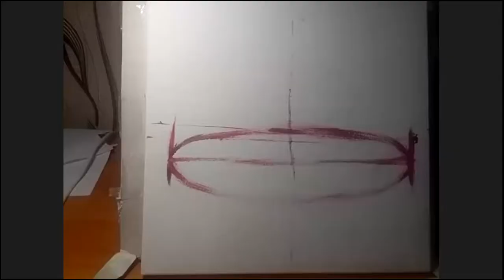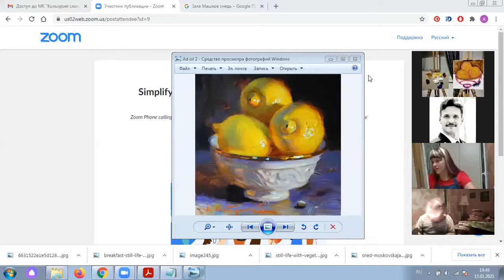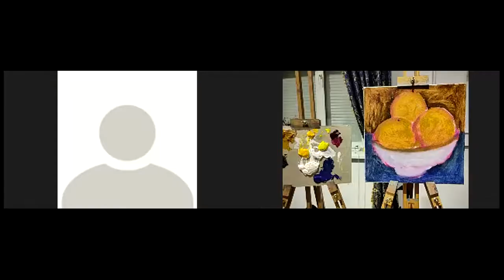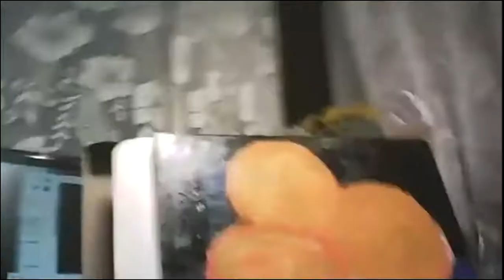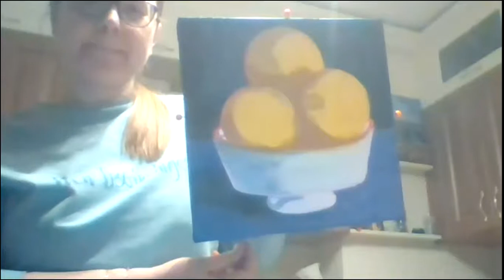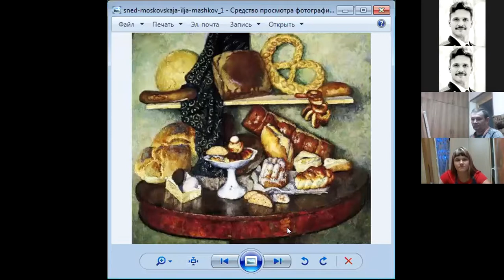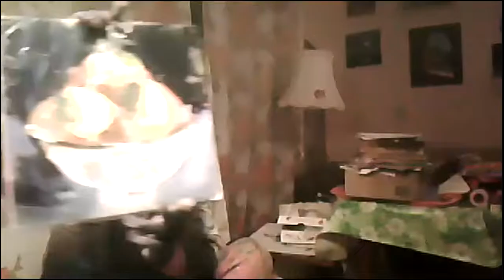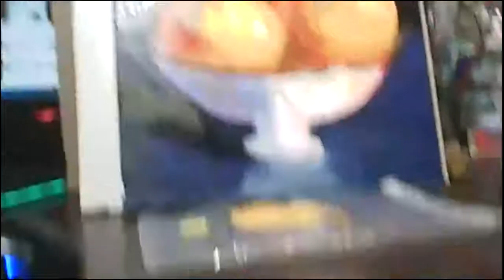Запис МК "Лимони"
Перевірте, що у Вас все є:

-квадратне полотно
-пензель, плоска синтетика, шириною 1-1,5 см.
-палітра
- ганчірки/серветки
Фарби:
-білила
-ультрамарин
-умбра
-охра
-кадмій жовтий
-лимонна
-краплак/темна рожева або аналог